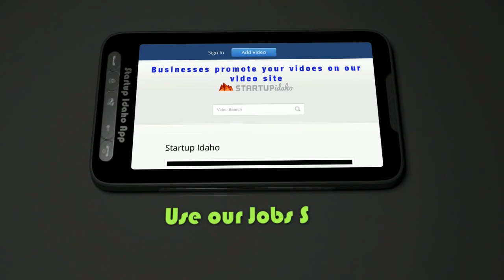Startup Idaho APP Promo 2 01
Final Video for our New Android and IOS APP- Make it easier to log in and out, register, find jobs, post jobs, post resumes, and market your videos.
Boise Idaho Community Startup Hub
Mission
Idaho is bustling with entrepreneurial activity and the startup spirit, from the Treasure Valley to the Boise State University, after-school activities to industry meetups, garages to co-working spaces.  Startup Idaho will help you navigate this sea of resources and connections, and serve as a megaphone for our region’s success.

Events: free postings for tech startup events. Peruse the offerings or post your own.
Resources: ever-expanding list of organizations and services for tech-startups.
Jobs: curated collection of tech startup career opportunities.
Blog: tips and trends, profiles of startups and community leaders.
Newsletter: highlights from the above.
But wait, there’s more.  We’re committed to activism in the community, and will work to:

Measure and promote the impact of tech startups on our economy.
Foster startup communities. As the flow of entrepreneurial ideas is nurtured by talent, resources and key business services, we will help support and create innovation centers in Boise and beyond.
Expand opportunities in technology. Focusing particularly on underserved communities and students, we’ll partner with the Seattle Public Schools, community organizations and the private sector to provide meaningful experiences in technology and entrepreneurship.
Idaho is a great place to live and work. With all of these ingredients for success, together we can make Idaho the best place in the world to startup
Startup Idaho Boise Community Hub
advertise your marketing or promotional videos